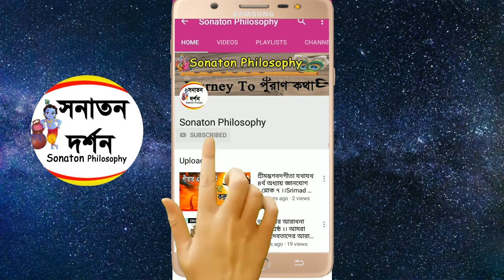জয় রাধা মাধব কুঞ্জ বিহারী । Jaya Radha Madhav । Ajana Puran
জয় রাধা মাধব | Jaya Kunjo Bihari | Jaya Radha Madhav

Keep Support! :)